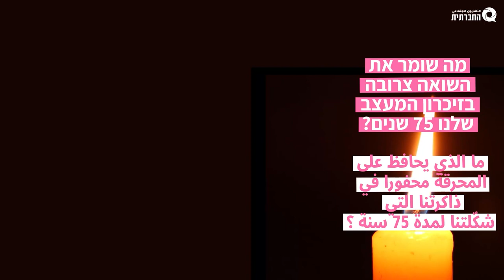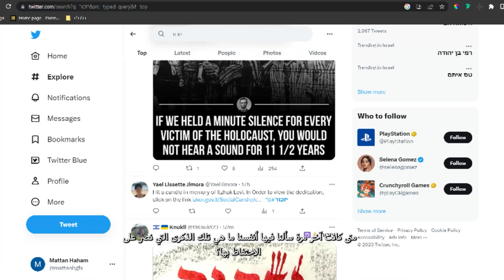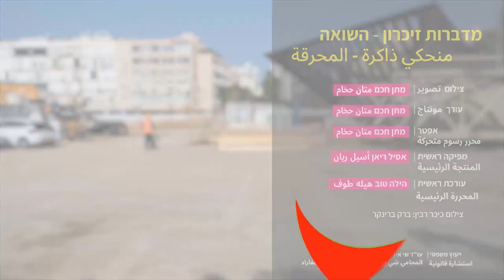מדברות זיכרון - השואה | منحكي ذاكرة - المحرقة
**أكمل/ي القراءة للعربيّة**
הניסיון להשוות בין שואת היהודים לנכבה הפלסטינית מיותר. לא מדובר באירועים דומים, ודאי שלא זהים, וממילא הניסיון להפוך אותם לכאלה מקטין כל אחד מהם בפני עצמו.
באופן טראגי שני האירועים נצרבו בזהות ובתודעה הקולקטיבית הן של היהודיות, והן של הפלסטיניות. שתי החברות נושאות על גבן טראומה עמוקה. היכרות, הכרה ועיבוד של שני האירועים מצד שתי החברות עשויים לייצר כלים לדיאלוג קשוב יותר ואינטימי בינינו.
מדברות זיכרון - השואה. היא חלק מעיסוק שלנו בחברתית בזיכרון משותף, בתכנים, שהוא מחייב ומייצר, ובלמידה שנדרשת למען הטוב המשותף. כגוף תקשורת, אין לנו סרגלים, גם לא רצון, למדוד את הגודל, המשקל או כל מידת השוואה אחרת של האירועים אחד מול השני.
محاولة مقارنة محرقة اليهود بالنكبة الفلسطينية مش ضرورية. الأحداث مش متشابهة ، وبالتأكيد مش هي نفسها ، وعلى أي حال ، محاولة تحويلها لهيك بتقلص كل وحدة فيهن  على حدة.
بشكل مأساوي ، الحدثين ترسّخوا في الهوية والوعي الجماعيين لكل من النساء اليهود.يات والفلسطينيين.ات. المجتمعين بحملوا صدمة عميقة على ظهورهم.  التعرف على الحدثين ,الاعتراف فيهن ومعالجتهن من جانب المجتمعين ممكن تأدّي لإنتاج أدوات لإجراء حوار أكثر انتباهاً وحميمية بيننا
منحكي ذاكرة - المحرقة. هو جزء اهتمامنا في التلفزيون الإجتماعي بالذاكرة المشتركة ,بالمحتوى اللي بتخلقه وبتلزمه , وبالتعلم المطلوب عشان الصالح العام. كهيئة إعلامية ، فش عنا مساطر أو رغبة لنقارن كُبر, وزن أو أي وسيلة قياس ثانية لمقارنة الأحداث ضد بعضها البعض.

צילום تصوير : מתן חכם متان حخام
עריכה ואפטר مونتاج ومؤثرات بصريّة : מתן חכם متان حخام